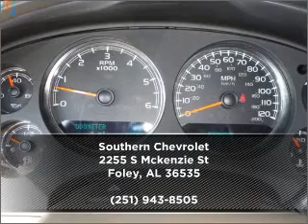2012 Chevrolet Avalanche in Foley, AL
Southern Chevrolet
2255 S Mckenzie St
Foley, AL 36535
2012 Chevrolet Avalanche
Automatic
Mileage:2